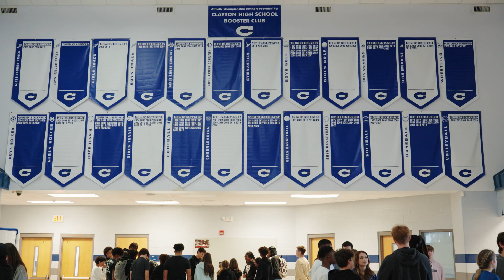Clayton High School Leader Testimonies 2024